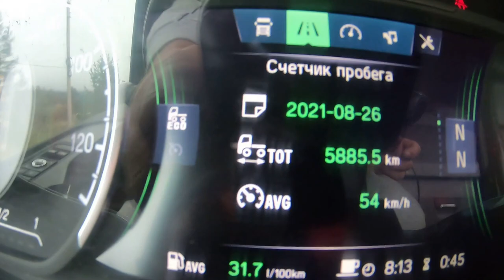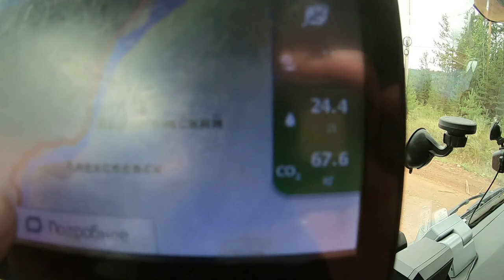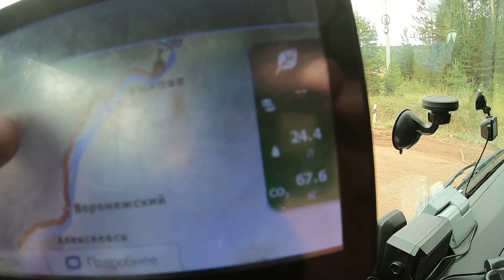Скания утонула на выгрузке))) Фигня война, главное маневры...$802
Утонула скамейка на выгрузке, не смогли сами подъехать под кран-пришлось ему нас к себе тащить...